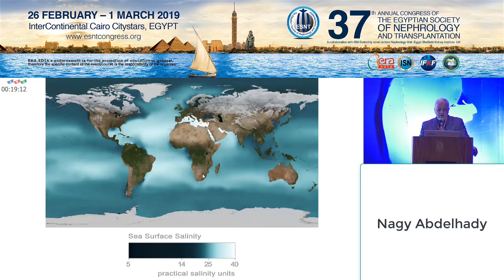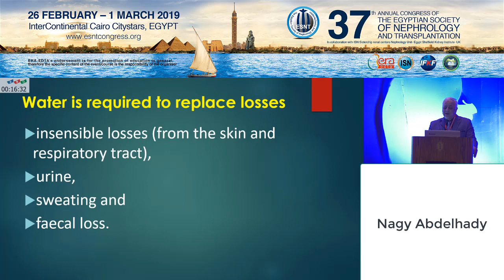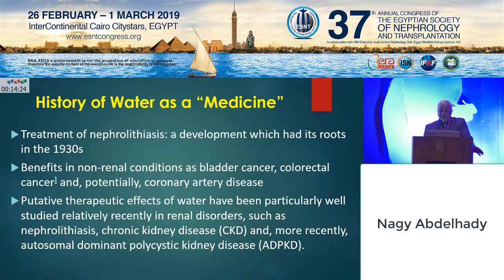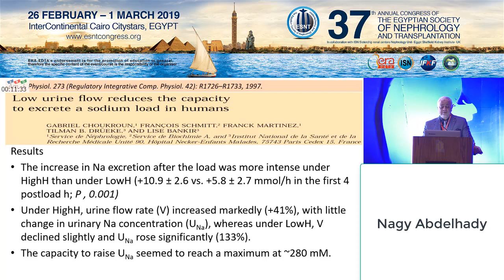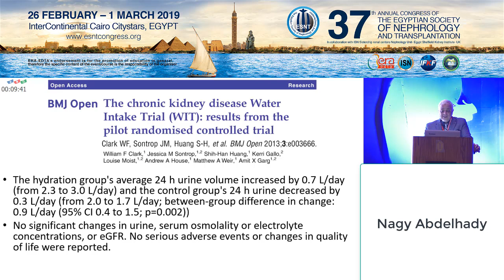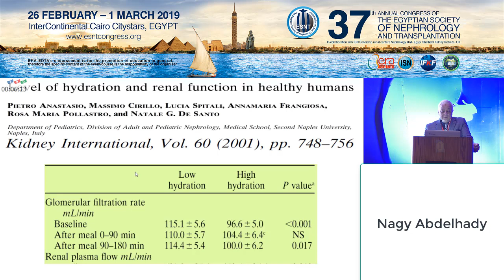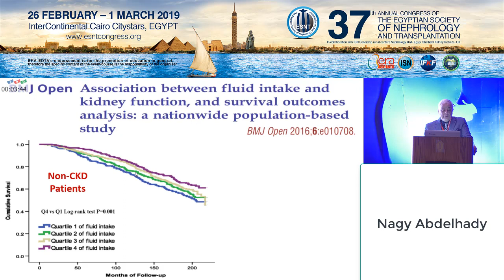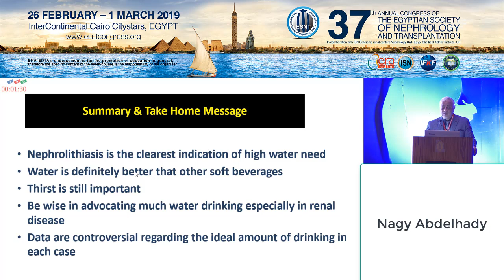Water as a therapy for renal patient, ESNT 2019, Prof Nagy Abdelhady